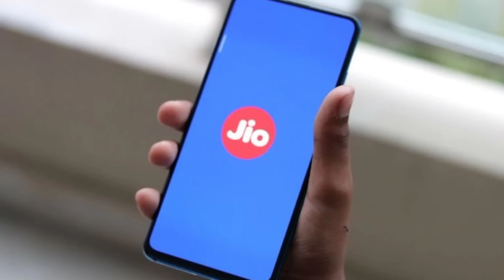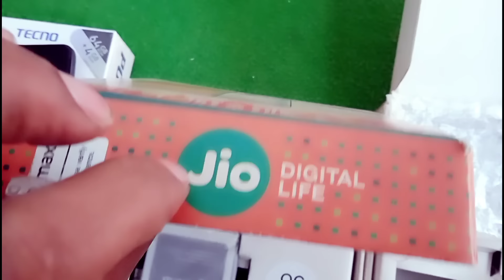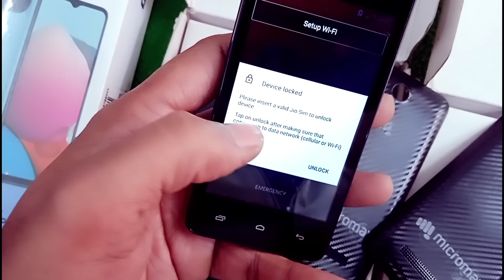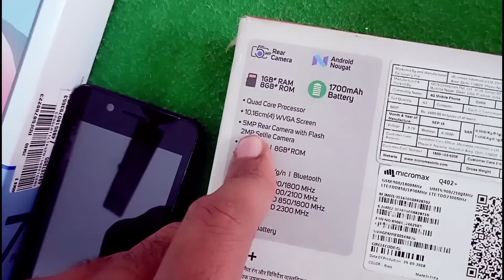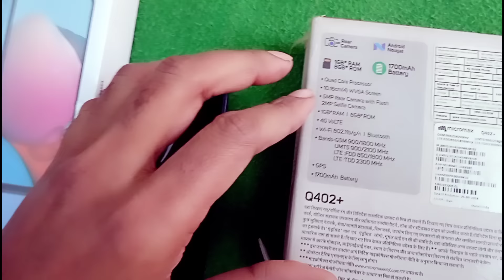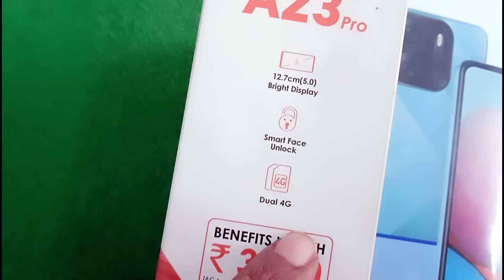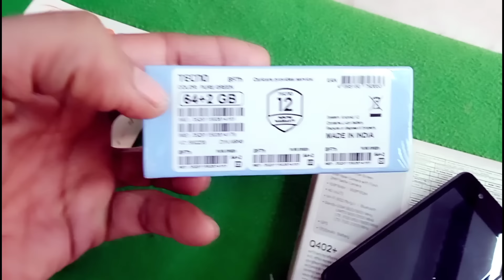₹1500 | jio 5G mobile order ko kaise karen | Bharat 2 Plus smartphone unboxing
jio phone 2024 model
jio phone 5g 2024
jio phone next 2024
jio phone recharge plans 2024
jio phone price 2024

jio bharat phone 2024

Jio bharat
chalayen
jio bharat k1 karbonn 4g keypad
phone
kaise chalaye
jio bharat 5g phone booking
karbonn bharat k1 4g unboxsing
 jio Prima 4G unboxing
 jio phone next
 jio phone next update
 jio Bharat 4G booking 2024
 5g mobile

jio 5g wireless broadband
jio phone 5g bgmi test

new 4g keypad mobile

itel new 4g keypad mobile